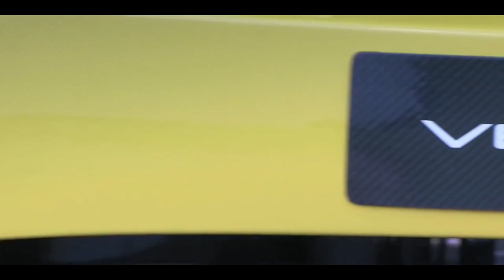Hennessey Venom Music Video